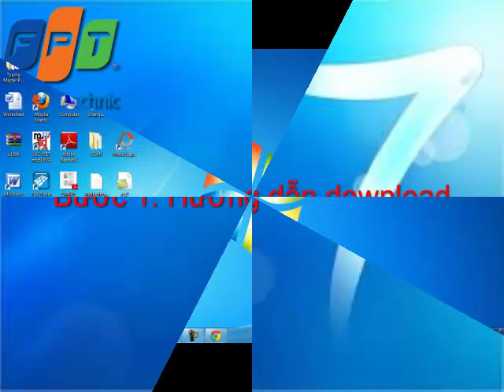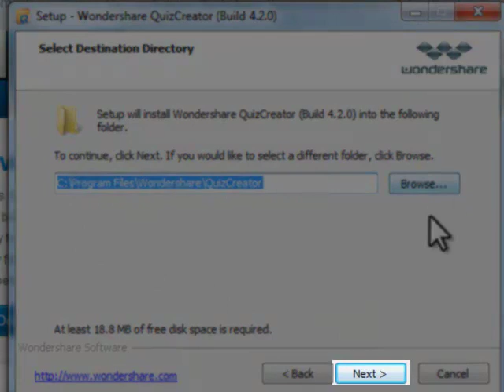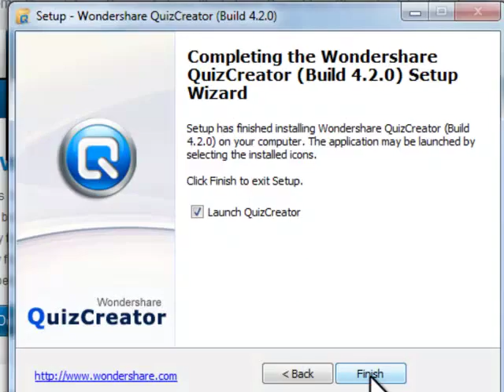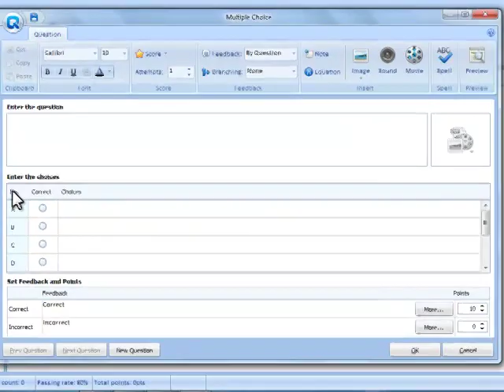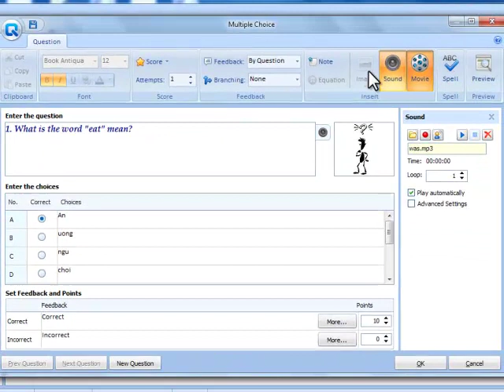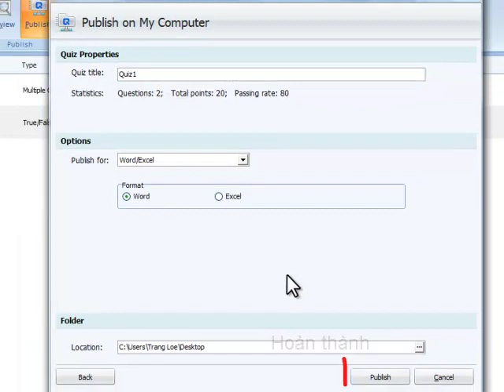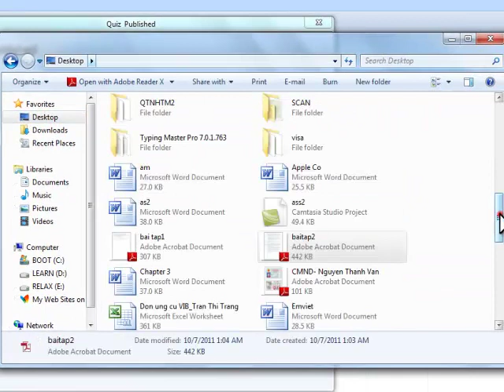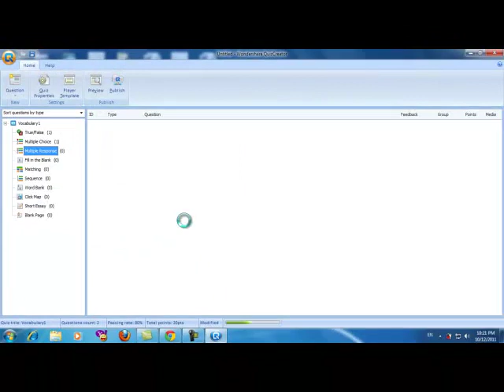Hướng dẫn sử dụng Quiz Creator-VH